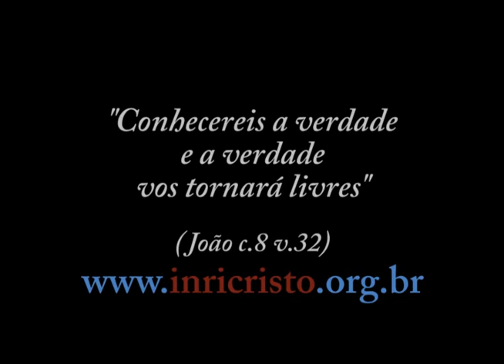57ª transmissão de INRI CRISTO ao vivo no JustinTV (31/03/2012)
Perguntas do dia 31/03/2012:

02:15 -- Existe algum significado espiritual nas pirâmides do Egito?
03:45 - Eu gostaria de saber do INRI hoje, o que ele pensa da teosofia e da Grande Fraternidade Branca.
05:34 - Queria saber o que o INRI tem a dizer sobre Francisco de Assis, dizem que é a maior figura do cristianismo, depois do próprio CRISTO, é claro. Você já teve alguma visão sobre isso? Ele foi algum dos seus discípulos há dois mil anos ou está por aqui agora?
07:52 - INRI, me diz uma coisa, você fala com espíritos?
08:45 - Hoje em dia algumas espécies já estão entrando em extinção, e depois da hecatombe nuclear? Será que praticamente todas as espécies serão extintas e viveremos num mundo sem animais?
20:49 - O que pensa de Fátima e os três pastorinhos?
23:24 - O que INRI acha dos ateus?
27:13 - INRI, o que você acha da teologia da prosperidade?
29:25 - INRI, como é o céu?
30:43 - INRI, qual é a causa de tanta corrupção existente no Brasil?
36:51 - O senhor aceitaria nos honrar em falar numa faculdade de direito do Rio de Janeiro? Caso positivo, como poderemos combinar?
38:00 - O INRI pode dizer sobre Stonehenge (aquelas pedras próximas de Londres que parecem que foram colocadas com as mãos umas sobre as outras)?
38:40 - Senhor, quando o espírito desencarna, onde ele fica até a próxima reencarnação?
39:51 - INRI, gostaria de saber se os deuses do passado eram na verdade visitantes de outros planetas.
41:22 - INRI, Jesus pregava suas parábolas no monte, a internet virou seu monte?
43:04 - Sobre as medicinas naturais que tem o sabor não agradável, como o boldo por exemplo. Será que o nosso CRIADOR já fez isso de propósito para que purgássemos também na hora de engoli-los?
44:28 - INRI, a evolução não entra em contradição com a criação dos animais, em Gênesis?